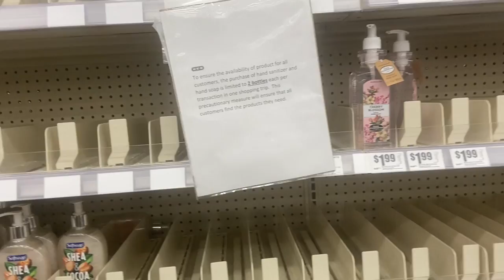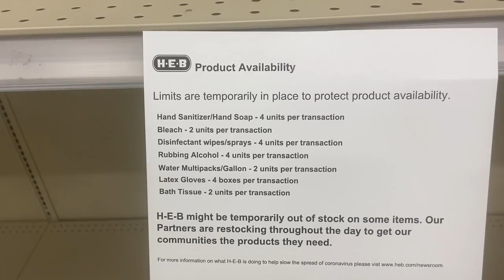EMPTY GROCERY STORES IN HOUSTON TX (LUCIANOTV WEBISODE)